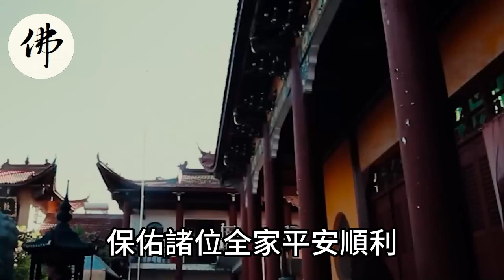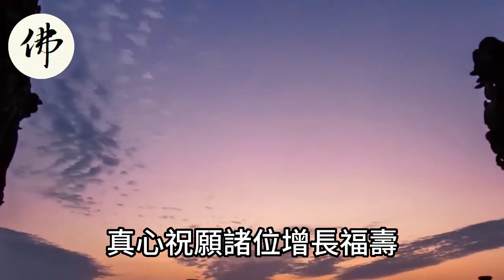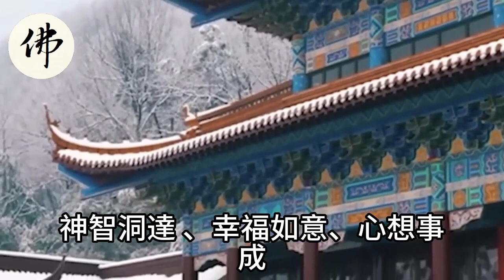一個蛇，一個馬，還有一個羊！今天你迷信一次！一生都會有錢花！註定大富大貴！【佛之緣】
一個蛇，一個馬，還有一個羊！今天你迷信一次！一生都會有錢花！註定大富大貴！